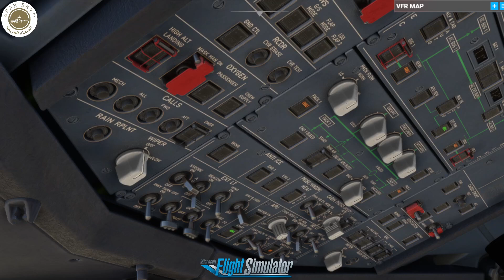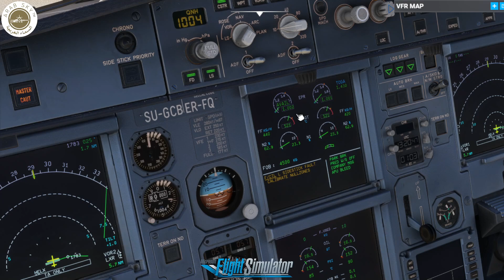Fenix A320 Solve the problem of engines not startup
Solve the problem of engines not startup

Msfs2020#
Flight Simulator
Microsoft Flight Simulator 2020
FLIGHT TRAINING
BASIC HANDLING
GTX FOR MSFS
FENIX A320 SETUP
MCDU PUSHBACK TUTORIAL
FENIX A320
SETUP MCDU